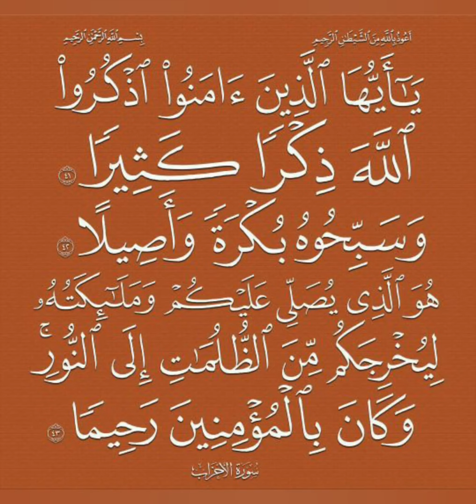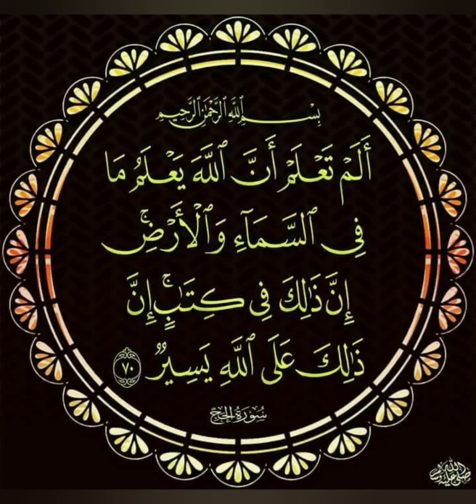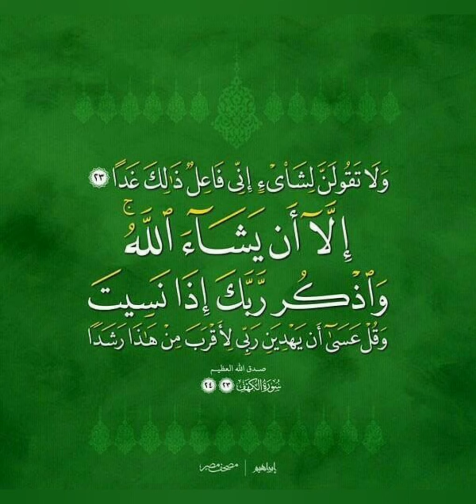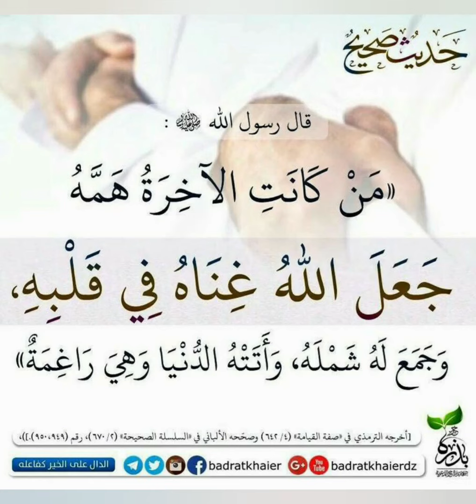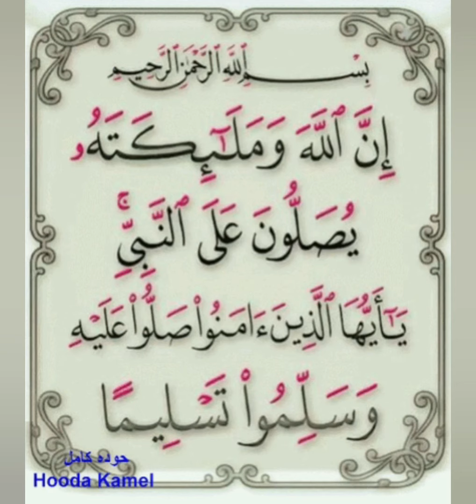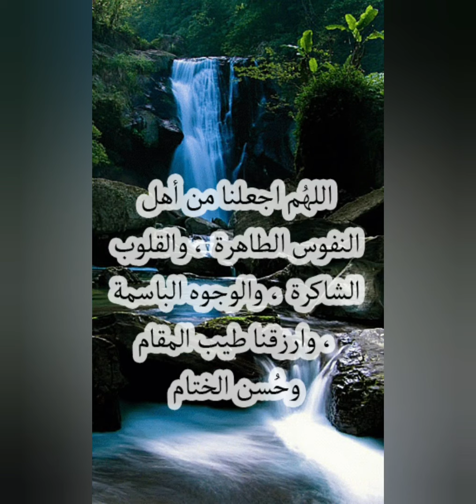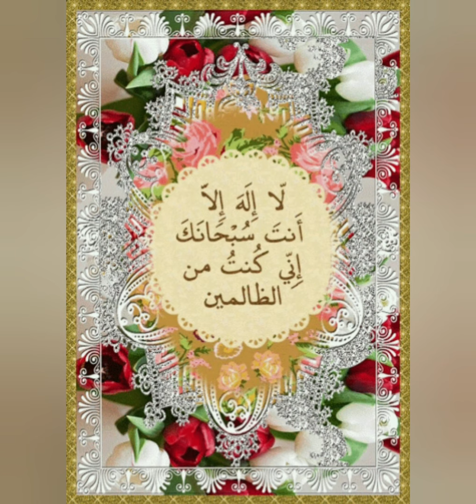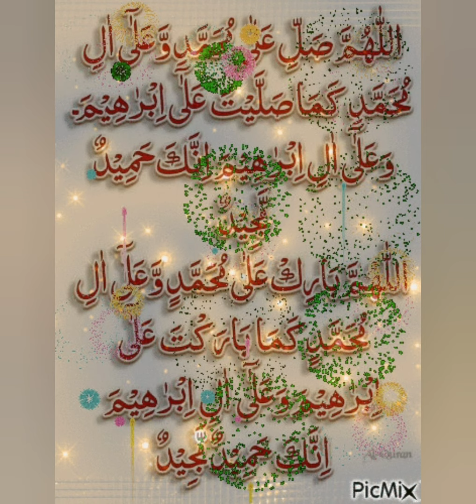HAZRETI EBUBEKIR (R.A)